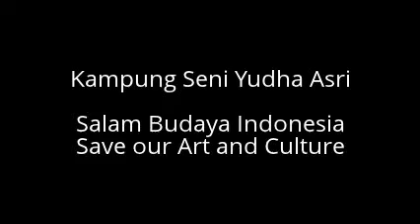Upacara Lengser - Yudha Asri@Kementrian PU Jakarta 10/03/2013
Penampilan Upacara Lengser Kampung Seni Yudha Asri di Kementrian PU, Kebayoran Baru, Jakarta 10/03/2013
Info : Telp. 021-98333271